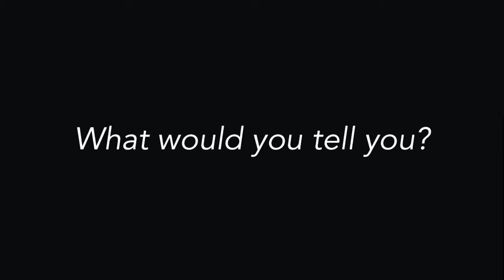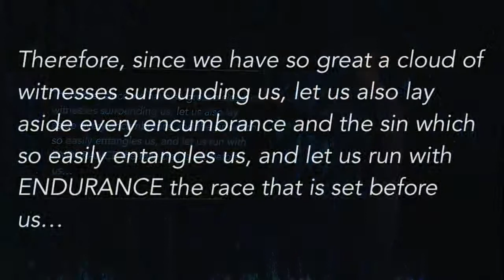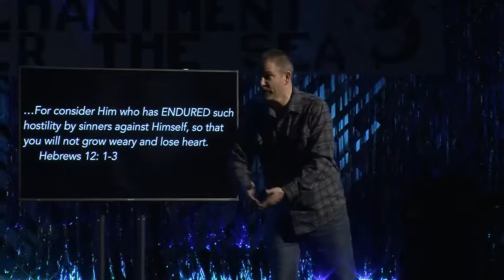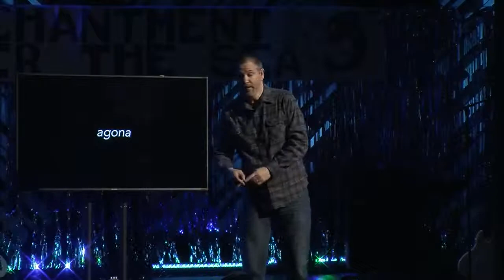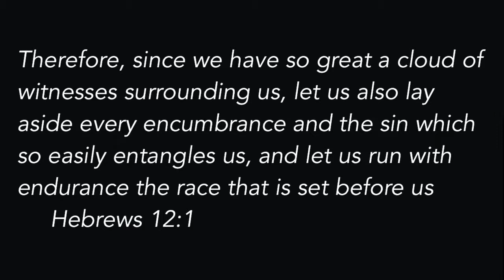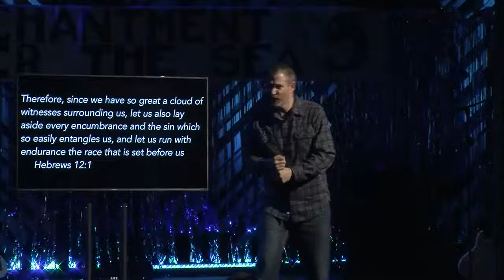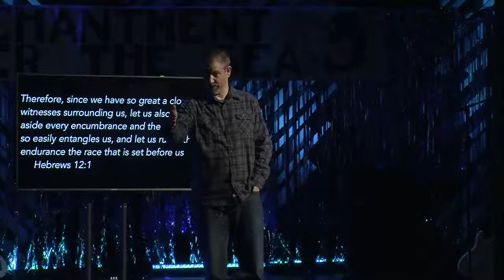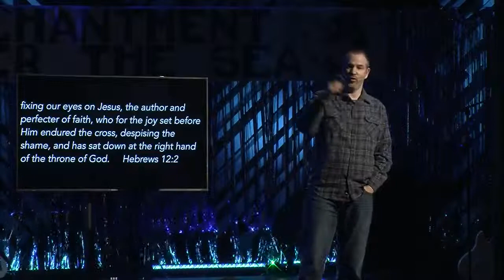How to Run the Race of Faith with Endurance - Hebrew 12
How to run the race of faith with endurance. A sermon on Hebrews 12.1-3. What does it mean to lay aside the weight and sin the entangles us? How do we gain the ability to run the race with endurance?